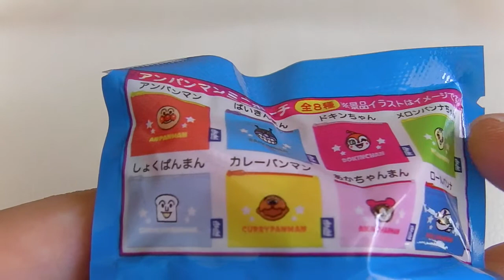アンパンマン おもちゃ アニメ ミニポーチ★ドキンちゃん！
アンパンマン おもちゃ アニメ ミニポーチ★ドキンちゃん！Youtube,動画,画像,写真,アマゾン,楽天,ランキングで人気!